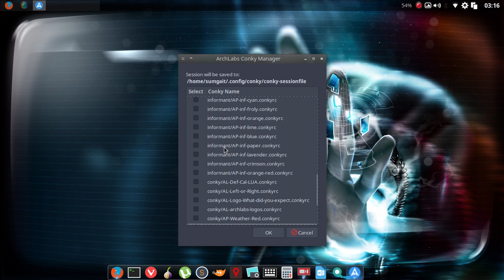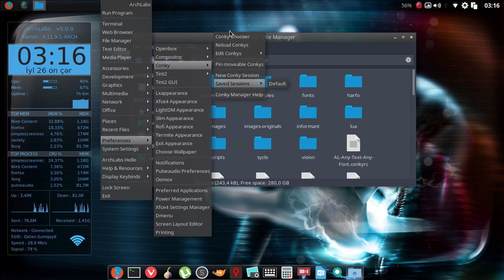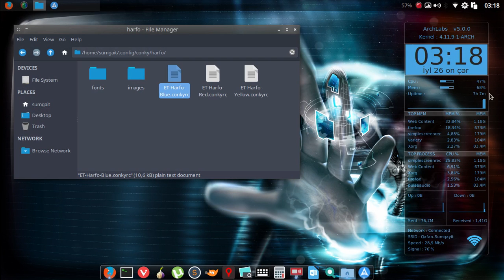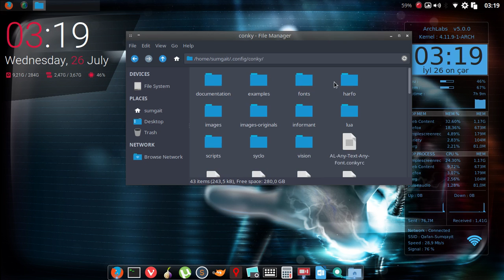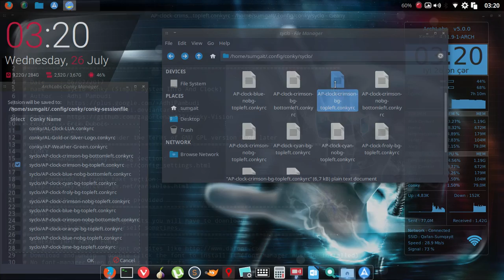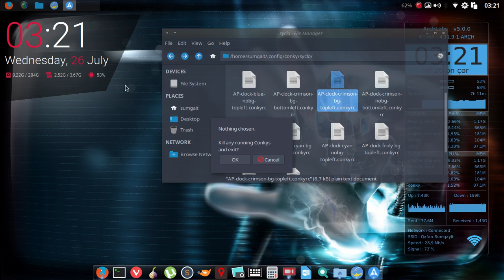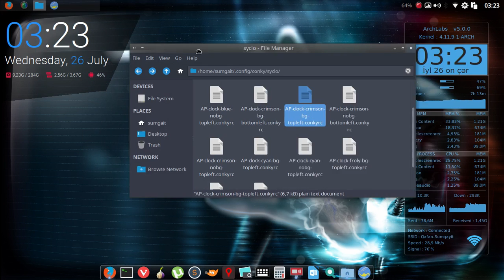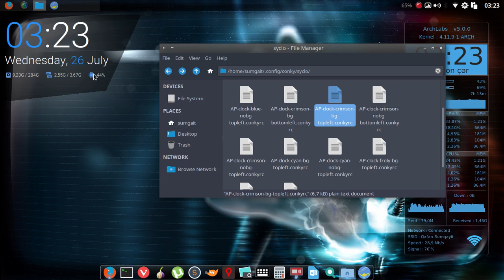Customizing ArchLabs desktop [həmahəng]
this is my first video so don't criticize me i'm not ready